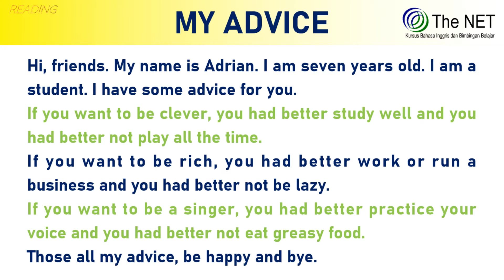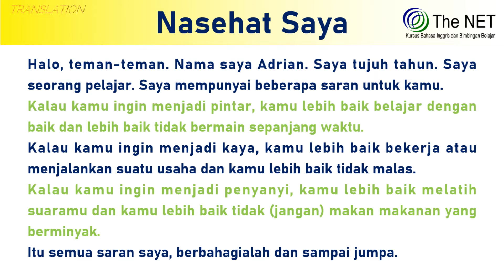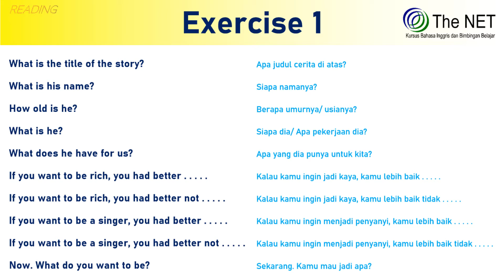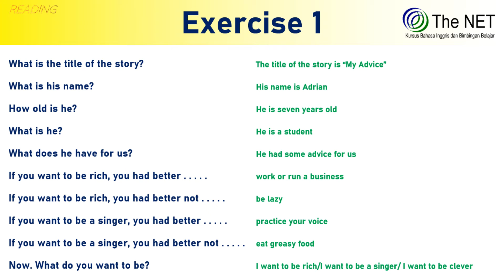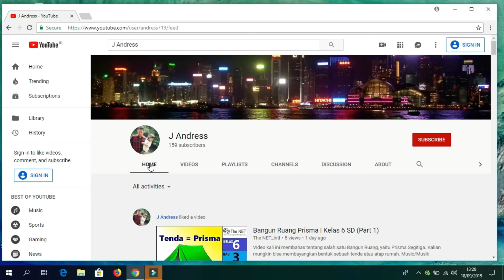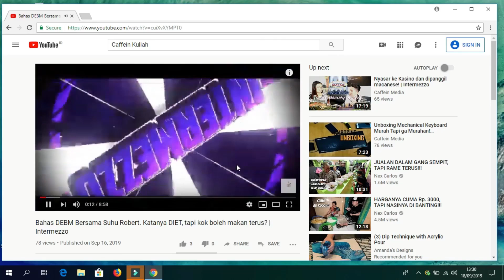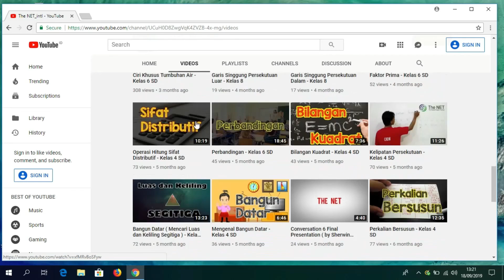ENGLISH READING FOR KIDS: My Advice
Probation 4 Lesson 16 Reading My Advice